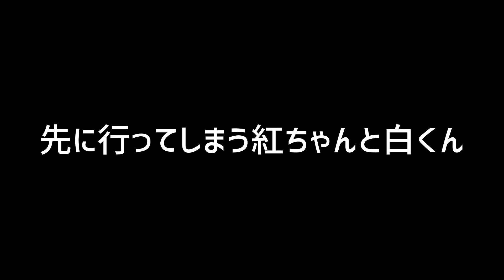【公園とお祭りを同時に堪能する2歳5ヶ月の双子】偶然訪れた公園でお祭りが開催されてました【四人育児】parks and festivals